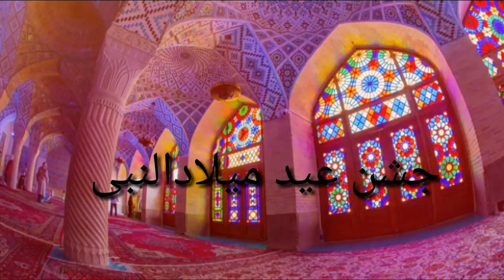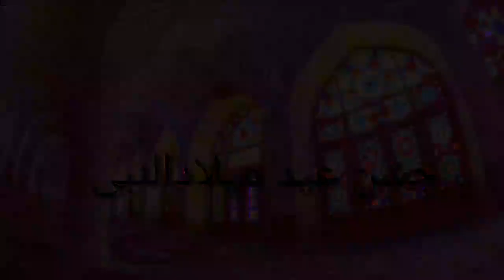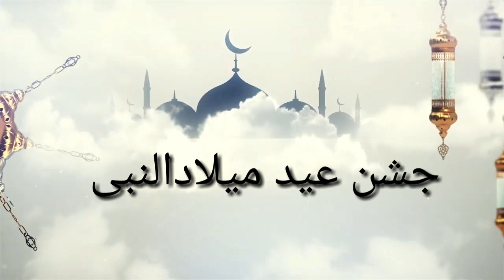Celebrating of Eid Milad-un-Nabi |جشن عید میلادالنبی منانا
welcome to our you tube channel Aw Updates
You will learn the Arabic language and Islamic studies in Urdu  in this channel.

More links